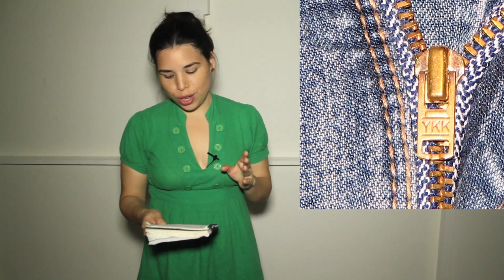EL PEZ MÁS TRISTE DEL MUNDO | ASTRID VLOG 157 WHAT THE FACT! Datos Curiosos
Suscribete y recibirás cada video directo a tu email :) En un minuto diario de Lunes a Viernes, te daré un minuto de divertida información que te hará ver el mundo de otra manera.
Datos increíbles, raros y extraordinarios son los que encontraras aquí en Astrid Vlog. 9gag